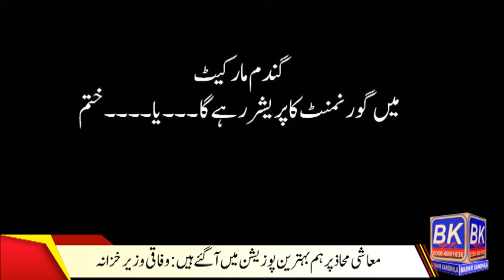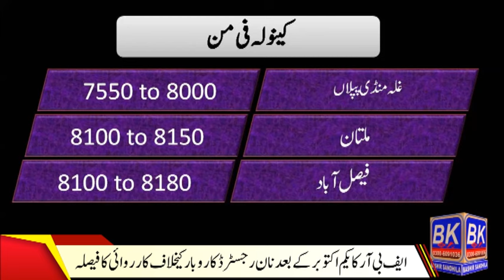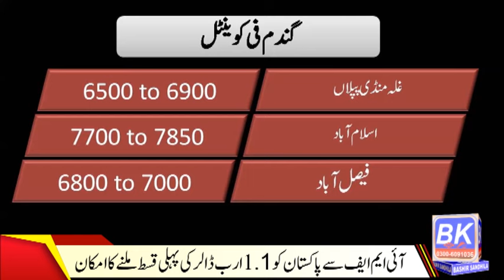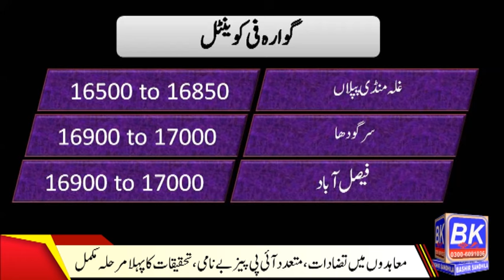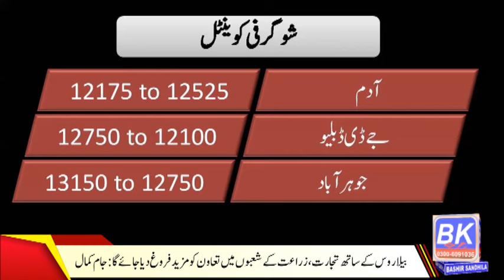Today report commodities in pakistan | chana price | moong rate | munji report | sugar updated | BK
Today report commodities 2024 25 in pakistan, chana price, moong rate, munji report, sugar updated, sarso price today and report updated, latest report of agriculture in punjab pakistan, wheat price in pakistan, bajra rated in punjab, dahan market, sugar price in punjab,
Wheat price today in pakistan
40 kg wheat price in Pakistan today
Wheat rate today per kg
Wheat price per ton today
1 kg wheat price in Pakistan today
40 kg wheat price in Pakistan today Punjab
International wheat price per kg
Wheat price in International market
Kala chana price today in pakistan
40 kg Black Chana price in Pakistan Today
1 kg Black Chana Price in Pakistan today
Kala Chana price 1kg
100 kg black chana price in pakistan Today
1 kg Chana price in Pakistan
40 kg Black Chana price in Pakistan Today Lahore
Chana rate in Bhakkar
Guar price today in pakistan
Guar Rate in pakistan today per kg
Guar Seed Price Chart
Guar Seed price in pakistan today
Guar seed news update
Guar Seed Moneycontrol
Guar price today in karachi
Guar price per Kg
Chana Chick Import Data
Australia chana price today per kg
Australia chana price today in pakistan
Chickpea market price today
Australian cotton price
Chickpeas wholesale price
Feed wheat price
Canola price